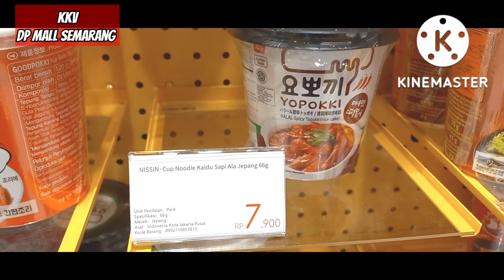KKV DP MALL SEMARANG LANTAI 1 BERKONSEP CANDY FACTORY, AUTO BORONG BANYAK. BISA FOTO OOTD DALAM TOKO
terimakasih

Nih sahabat online aku kasih info tentang pembukaan store terbaru di kita semarang yaitu KKV DP MALL Semarang. Disini menyediakan aksesoris, mainan, alat rumah tangga, skincare, alat tulis dll. Jika masuk ketomo ini serasa belanja dipabriknpermen lho karena toko ini mengusung konsep Candy Factory. Barang yang dijual memiliki warna yang kalem aku suka ngeliatnya dan gak membosankan. So, kepoin yuk dan datang langsung belanja disini.